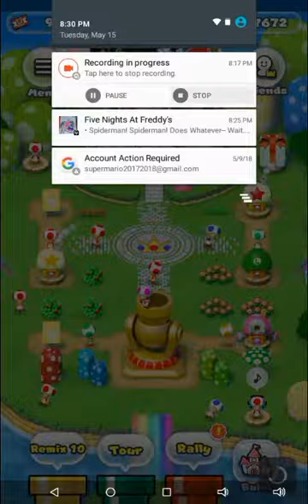NEW INTRO AND OUTRO | SMG PLAYS: Super Mario Run #3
I used “Legend” (on Google play) to make my intro and outro! Also here's part 3 of Super Mario Run.